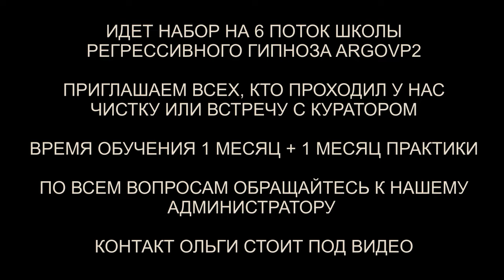10 вопросов куратору души с Арктура | Ответы на вопросы души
✅ По вопросам сеансов - администратор Ольга 10 вопросов куратору души с Арктура | Ответы на вопросы души | @ARGOVP2
00:00 Приглашаем Куратора Марины
01:50 Откуда моя Душа
03:50 Сколько воплощений на Земле
04:46 Самое яркое воплощение
05:51 Сколько пройдено кармических узлов
06:55 Уровень Высшего Я
09:50 Готова ли я к обучению
11:34 Какие мои таланты
13:10 Какая связь с мужем с прошлой жизни
16:30 Как выглядит мой стержень
16:47 Как я могу связаться с Куратором
18:39 Подарок для Куратора Миры
20:46 Мы закончили встречу с Куратором
21:44 Возвращаем тонкую копию
22:03 Информация от Миры